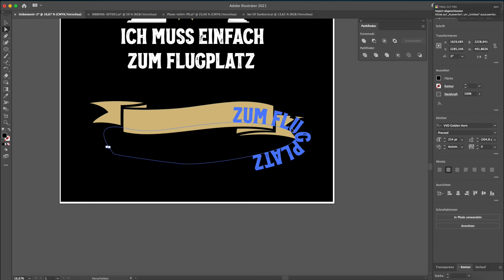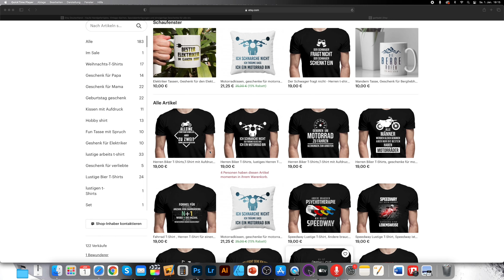Print on Demand Shop erstellen - KOSTENLOSE vs KOSTENPFLICHTIGE Systeme.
Ein Print on Demand Shop erstellen und ein erfolgreiches T-Shirt Business aufbauen will, sollte verstehen wie man einen Print on Demand Shop aufbauen kann. Es gibt drei Systeme. Den eigenen online Shop mit Shopify aufbauen, einen Etsy Shop halb bezahlt betreiben oder eben einen kostenlosen Shop auf einem der verschiedenen Print on Demand Anbieter veröffentlichen. Shirtee, Spreadshirt und Co bieten hierfür die perfekte Startplattform.
Print on Demand Dropshipping war noch nie leichter. Also Spreadshirt Geld verdienen liegt näher als du denkst.  Einen Spreadshirt Shop eröffnen kannst du, wenn du eine bestimmte Kategorie von Designs abgrenzen willst. Weiteres in den Videos rund um Spreadshirt Tipps.